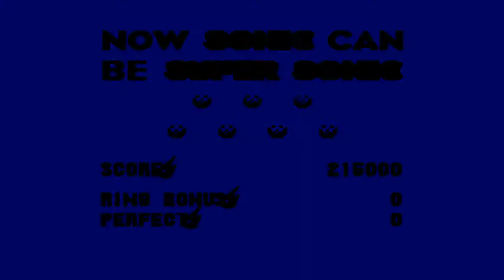Playing It Twice, ThisisKyle Plays Sonic 3 & Knuckles: Part 2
Used my editing software a little on this one, maybe one day I will learn how to use the damn thing to a moderate degree.